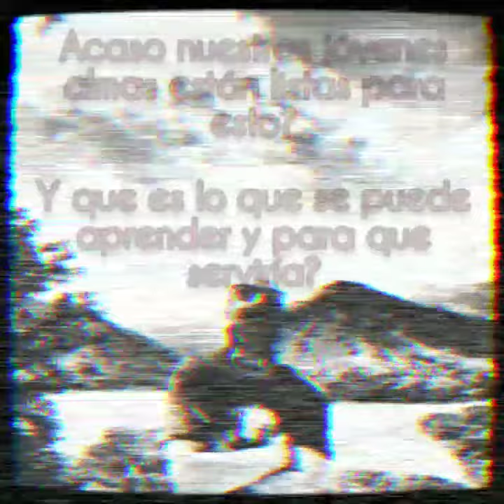LEE LO BORROSO Y CONTESTA